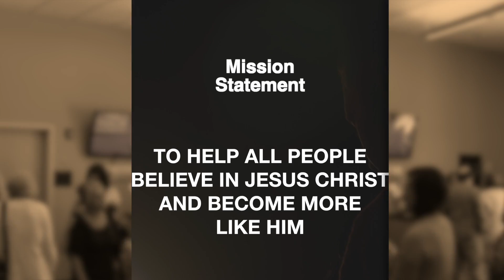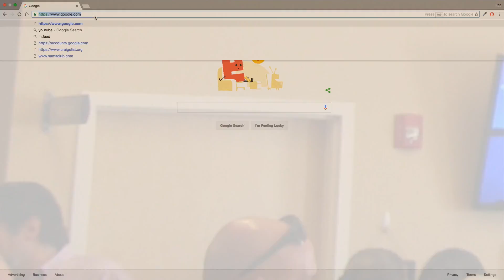5B4 - 11/27/16 Preservice Video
Grace Church of Sahuarita